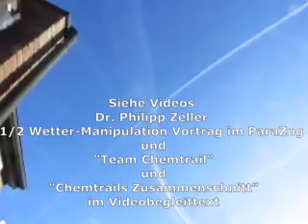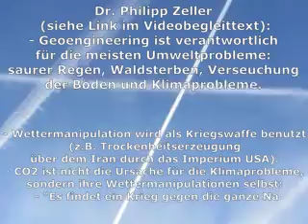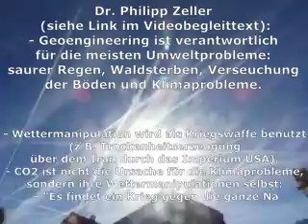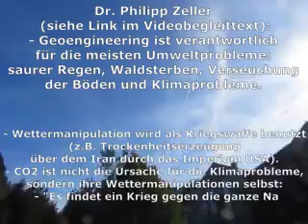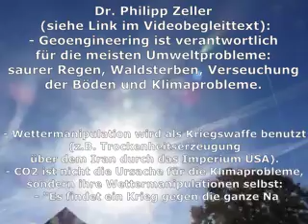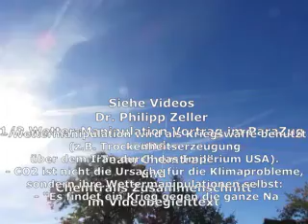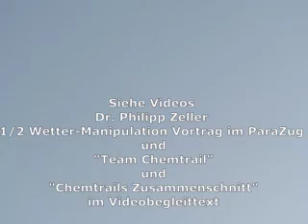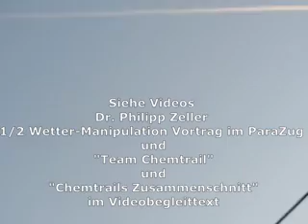Chemtrails weitergehende Vergiftung im Laufe des Sonntags (9.10.2022 morgens Münsterland)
Prof. Dr. Claudia von Werlhof erklärt im historischen Zusammenhang, warum die Naturzerstörung passiert:

Von der Subsistenzperspektive zur Kritischen Patriarchatstheorie – Claudia von Werlhof im Interview
und alle nachfolgenden Videos.

Chemikalien, Biotoxine, Fiberfasern u.a. Materialien in Chemtrailswolken / Fallout / Feinstaub
Krankheiten und Gefahren durch wolkenbildende Chemtrails?